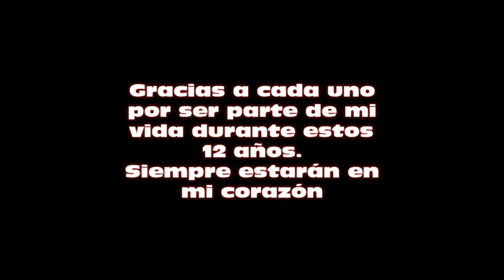Adiós Canal Once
Tras 12 años de relación laboral con Canal Once, el día de hoy decidí darle las gracias. Me llevo un gran sabor de boca, debido a que aprendí muchísimo y conocí gente maravillosa.

Se dice fácil, pero pasó mucho tiempo y también pase de todo. Agradezco a mis compañeros, mi jefe y a todas esas personas que tuvieron relación conmigo. A todos me los voy a llevar en mi corazón y espero también haberles dejado un poquito de mi humor, mi optimismo y de siempre tener una gran sonrisa en las buenas y en las malas.

En Canal Once se están dando varios despidos, hay un ambiente de incertidumbre y tristeza por aquellos que ya les dieron las gracias. Según nos han dicho, el 30% de todo el personal será despedido; por ello, decidí buscar otro lugar y gracias a Dios, se vienen cosas muy buenas a nivel personal y profesional, así que me anticipé y antes de darme las gracias, yo se las doy.

Hasta siempre a Canal Once y hasta siempre a mis compañeros y amigos, me llevo algo de todos.